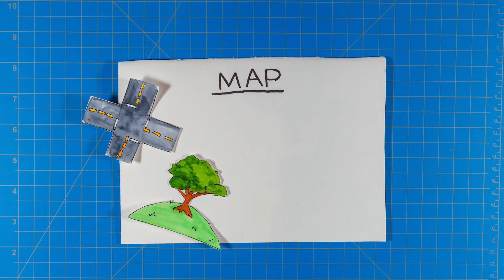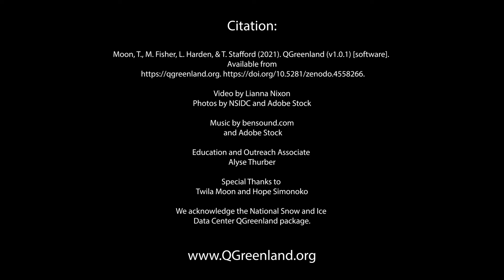QGreenland Beginner’s Tutorial Series, Session 1: What is QGreenland?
QGreenland is a free mapping tool to support interdisciplinary Greenland-focused research, teaching, decision making, and collaboration.

The beginner's tutorial series contains 7 videos to familiarize users with both GIS and the QGreenland data package. This 1-hour series was adapted from the popular beginner workshops designed for those who have little or no prior experience working with GIS.

The goals of Session 1 are to understand:
-What geospatial data is
-What QGreenland is

An overview of each tutorial video as well as practice tasks can be found